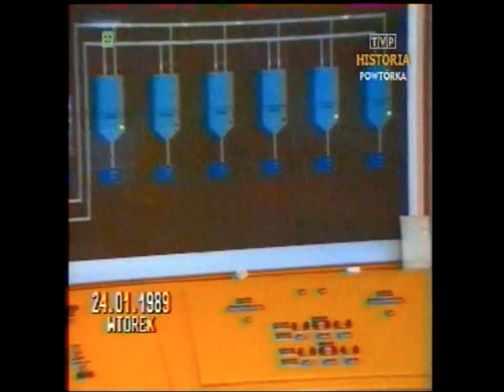PRL 1989 Jaruzel-Bus wizytuje Petrochemię w Płocku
Fragment Dziennika TV z 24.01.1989 roku. Gen.Jaruzelski swoim partyjnym busem odwiedza Petrochemię w Płocku.